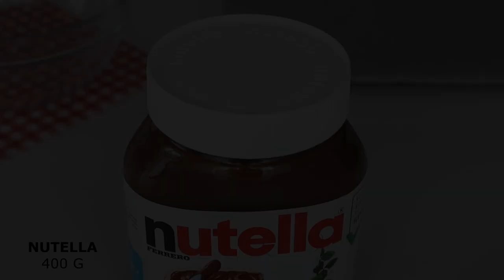Nutella Stuffed Pancake Recipe | How To Make Nutella Pancake | Top Tasty Recipes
Hello everyone!

I wanna see all breakfast lovers here. We have shared some different pancakes recipes until today. We are really assertive this one also will be your favourite. It is so so so easy to make. Surprise all around people with this great nutella pancake recipe! Here is the ingredients;

Ingredients;

400 g Nutella
2 Eggs
2 tbsp granulated sugar
200 ml milk
1+1/4 cup all purpose flour
1+1/2 tsp baking powder
2 tsp vanilla powder

After you try our recipe, please share your comments with us.

Bon Appetit !